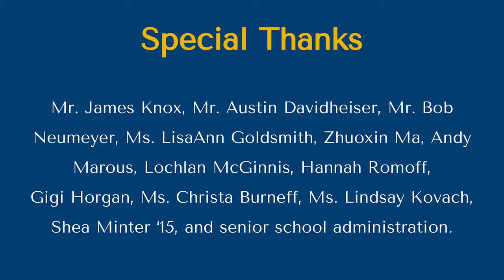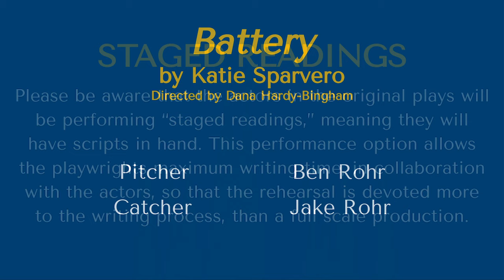Digital Theater Festival, Day One - March 5, 2021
Shady Side Academy Senior School Presents: Digital Theater Festival, Day One
Program:
• “Sara Smile” Song Performed by Charlotte McDaniel & Jake Rohr
• “Rockin’ Robin” Tap Dance Performed by Riley Doyle
• “Rise” Original Song Written and Performed by Charlie Hannon, Music by Alex Biglan
• "Picasso at the Lapin Agile" Monologue Performed by Charlotte McDaniel
• “How Was Your Day” Original Monologue Written and Performed by Noah Delisma
• Stranded Views from Quarantine, “Mine” Monologue Performed by Andrew Hoe
• “Tonight at Eight” Song Performed by Jack Engel
• "Battery" Original Play Written by Katie Sparvero, Performed by Jake & Ben Rohr
• Interview with Katie Sparvero, Playwright of "Battery"